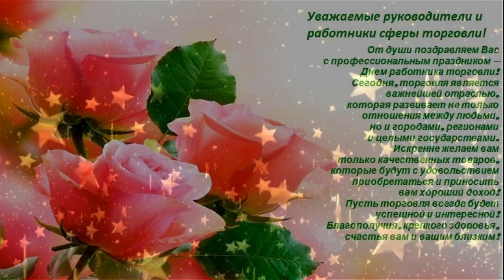С ДНЕМ ТОРГОВЛИ!Красивое поздравление с днем работника торговли!!!!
Я с Днем торговли поздравляю Вас,
Желаю, чтоб дела шли – высший класс!
Желаю Вам огромного успеха,
Налоги чтобы не были помехой!
И прибыль вырастает пусть до неба,
Чтобы проблемы все ушли бесследно!
Всегда чтоб шли по верному пути,
Где свое счастье сможете найти!